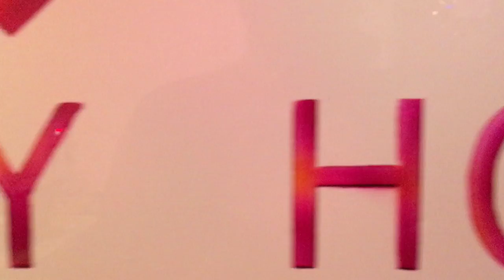Fill My Home || Interior designs Bangalore || Studio opening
Here We Go, Glimpse Into An Empire Called Fill My Home and a Glance of the interior design World.

Fill My Home Presents the Official inauguration of FMH Design Studio #1.

Video by Venkateswaran Narayana.

Hello Folks, this is a short video marking the launch of Fill My Home's first design studio, in Bangalore.  Fill My Home is a Trademark of LaHavana Infrastructures Private Limited and is currently offering interior and construction services across Bangalore.

Your support is very valuable to us.  It motivates us to make more videos for you and serve you better.

interior design for 2bhk flat,
interior designers in bangalore,
designer,
designers,
bangalore,
interior design bangalore,
interior designers bangalore,
interior design ideas,
interior design,
interior design living room,
interior,
interior design ideas for small house,
interior design for small house,
interior decoration,
designer,
designers,
bangalore,
interior design bangalore,
interior designers bangalore,
interior design ideas,
interior design,
interior,
interior decoration,
designer,
designers,
bangalore,
interior design bangalore,
interior designers bangalore,
interior design ideas,
interior design,
interior,
interior decoration,
designer,
designers,
bangalore,
interior design bangalore,
interior designers bangalore,
interior design ideas,
interior design,
interior,
interior decoration,
designer,
designers,
bangalore,
interior design bangalore,
interior designers bangalore,